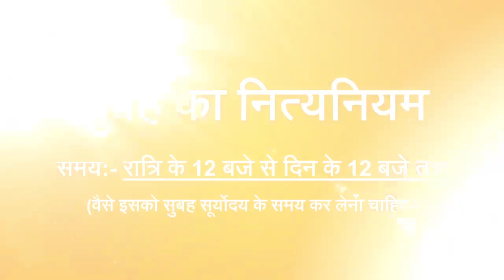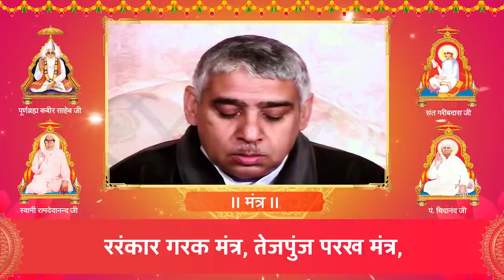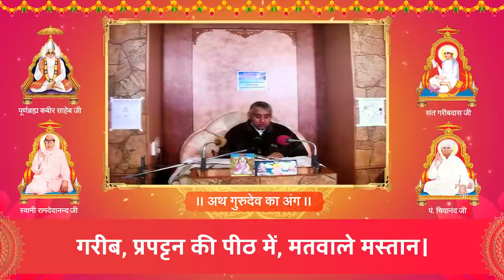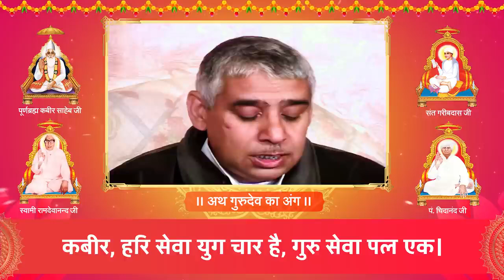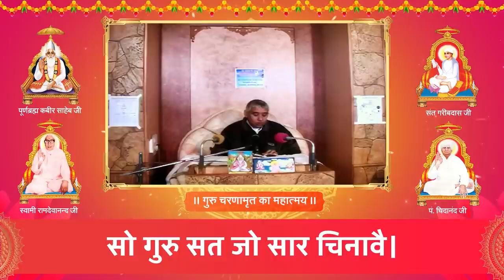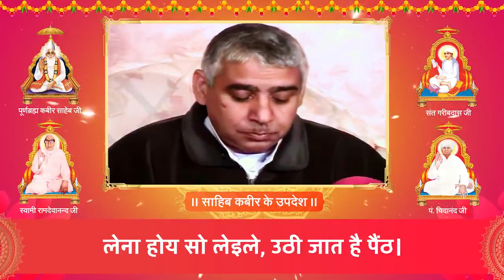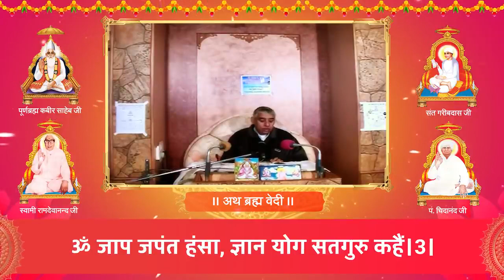।। सुबह का नित्यनियम।।संत रामपाल जी महाराज जी ।। Full HD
डेली सुबह का नित्य नियम पाठ संत रामपाल जी महाराज जी